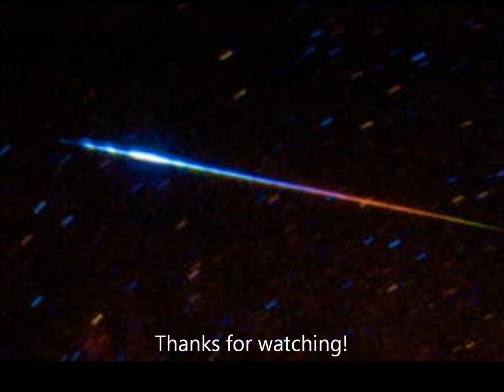"Shooting Stars" by david zack jones